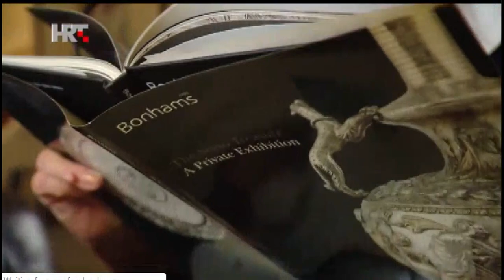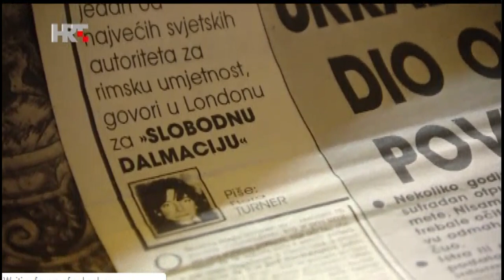SEUSOVO BLAGO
To su navodno trebali državi Hrvatskoj priskrbiti u sudskom procesu pok. Girardi Jurkić i pok. Milan Ramljak. ALI...?!
Bio je to veliki promet i mala zarada..na žalost ...Istra i Hrvatska su ostali bez Seusovog blaga na čudnovat način...autoru ipak poznato...